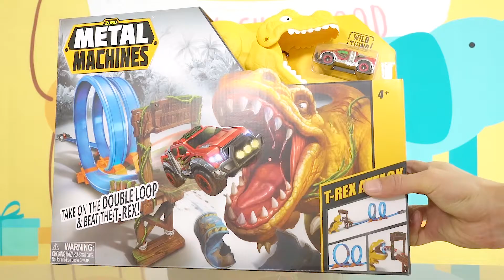恐龙轨道赛车，向前冲的瞬间太刺激，大人小孩都爱，一起尽情PK吧【鹿子也的玩具屋】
请放心，本视频内容符合YouTube社区准则，没有任何违反规定的行为。
今天为大家带来一款恐龙轨道赛车，看起来相当霸气，还有一只抢眼的恐龙、越野小汽车，把轨道组装完以后，就迫不及待的想试一试，好玩又刺激！

【鹿子也的玩具屋】更多精彩视频推荐/More wonderful video recommendations：
玩具枪系列：
我们强调了视频内容的合规性，绝对没有任何违反规定的行为。